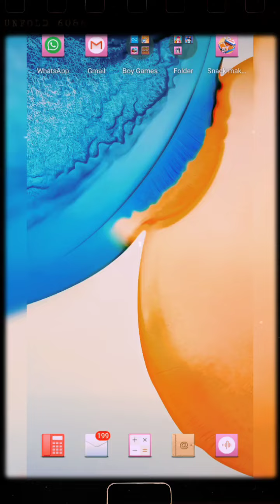June 7, 2022